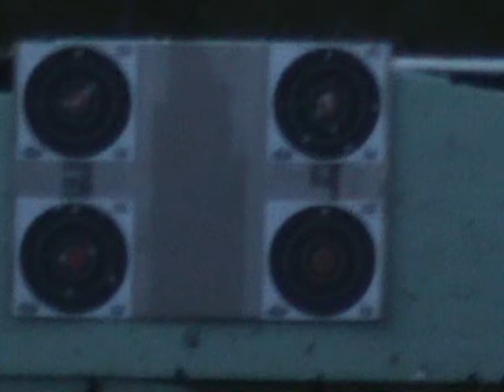16.04.12 Filintalar Atış Alanı Akşam Atışları-6